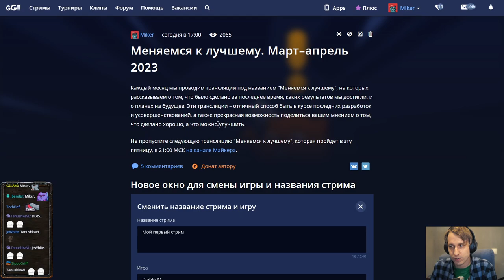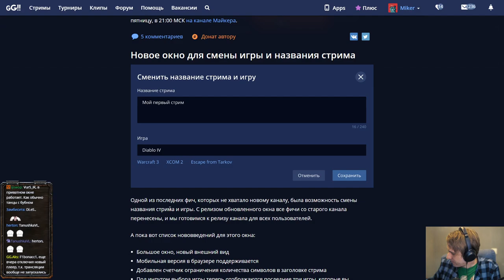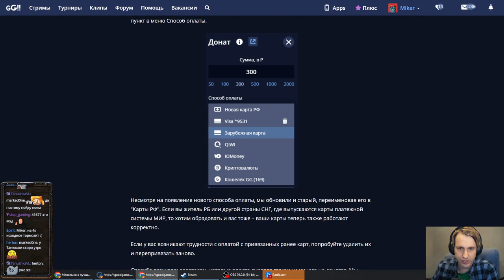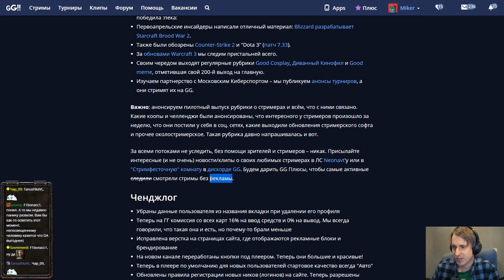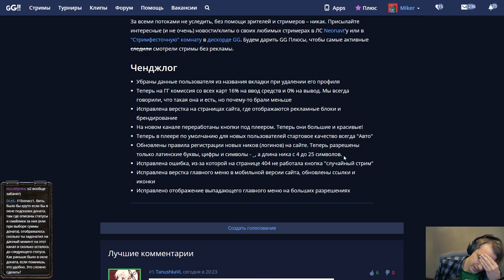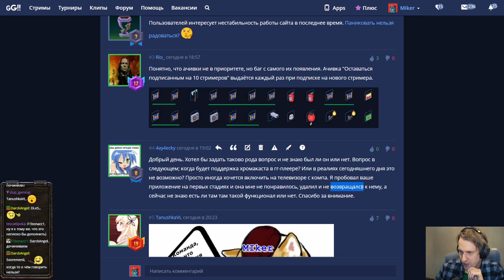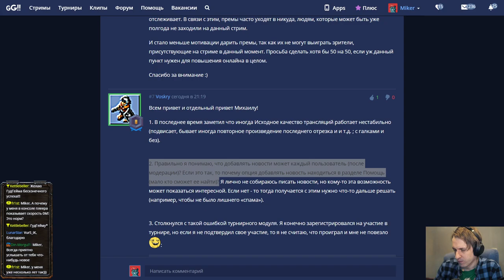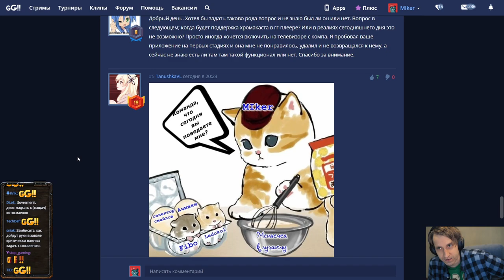Меняемся к лучшему. Март–апрель 2023